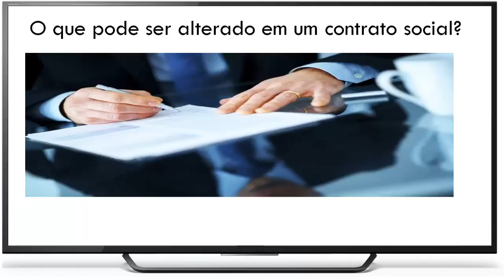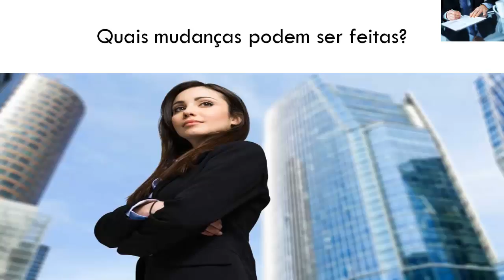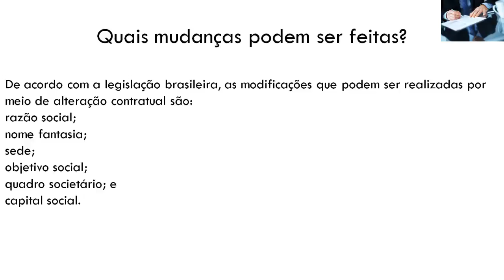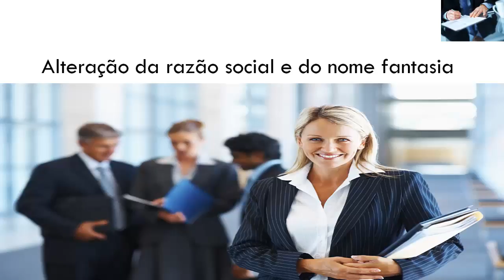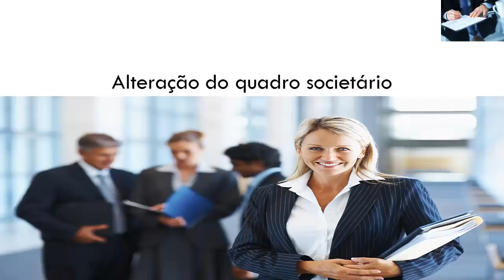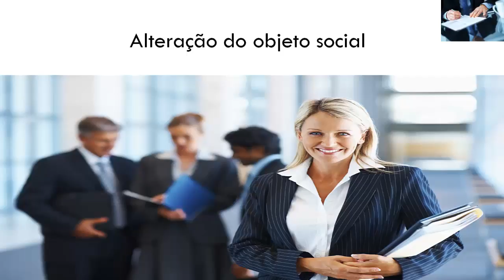🔴 O que pode ser alterado em um contrato social?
Quando fazer uma alteração contratual?
Quais mudanças podem ser feitas?
Alteração da razão social e do nome fantasia
Alteração do quadro societário
Alteração do objeto social